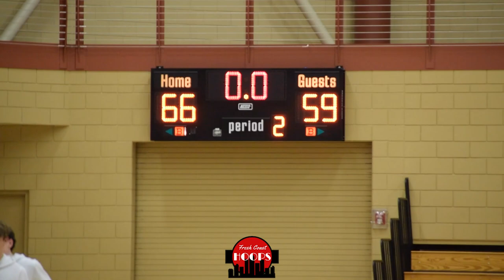Sussex Hamilton Goes To OVERTIME With Illinois Team! Full Highlights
Full game highlights of Sussex Hamilton taking on Wheaton Warrenville South at the WI vs IL Border Battle! Hamilton was led by Luther Smith Jr. with 16 points, Cameron Bratzke with 15 points, and Aidan Konop with 14 points.